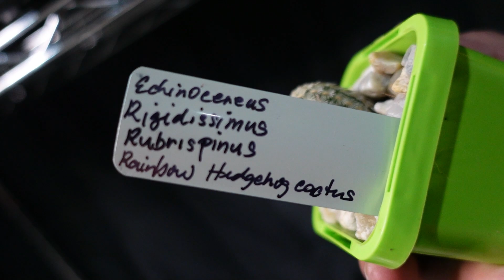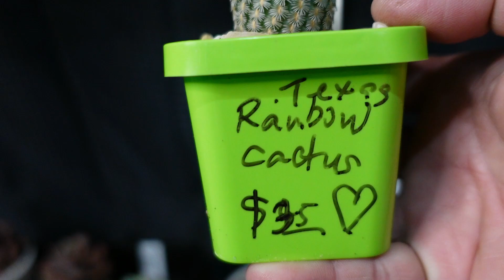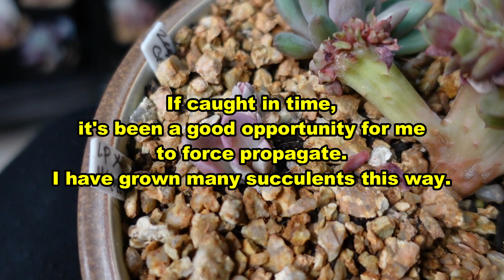AUCTION PLANT HAUL from SUCCULENT ROAD SALES and AUCTIONS GROUP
For the last 3 months, I've participated on a local succulent's auction group on Facebook. By setting a limit to what I'm prepared to pay, I've managed to grab many bargains.